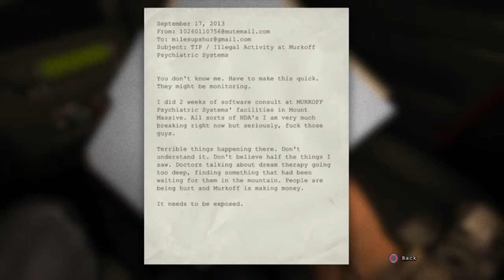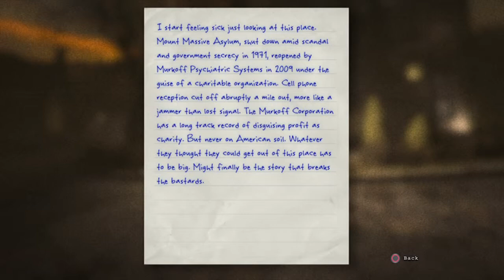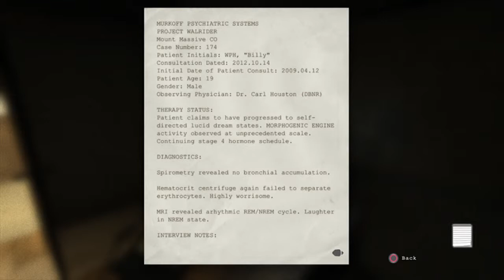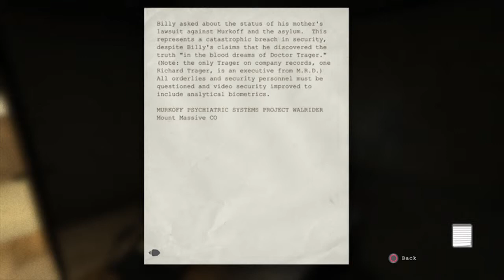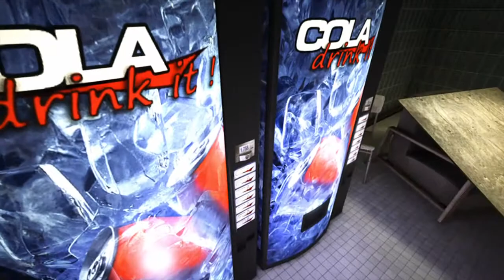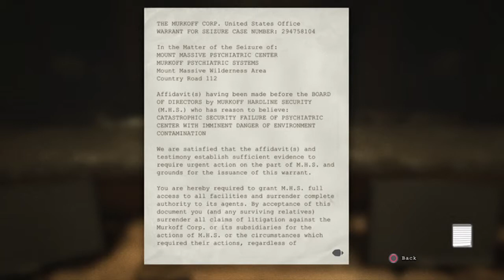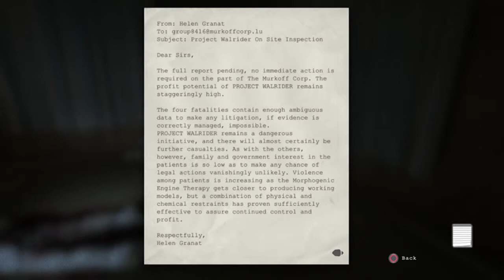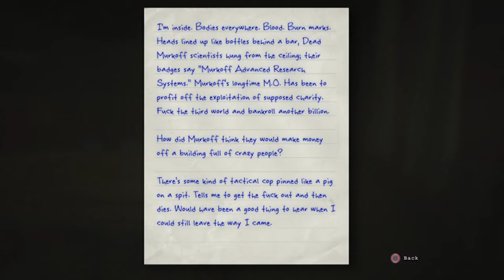Outlast: Part 1 (ps4, playthrough, no commentary)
Part 1 of my playthrough of Outlast on the ps4, on normal difficulty. Very creepy!